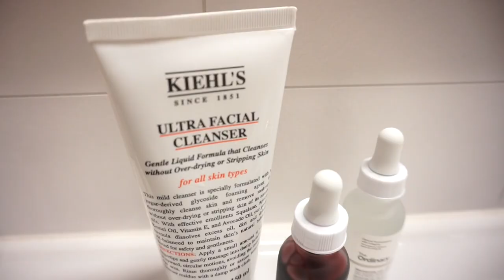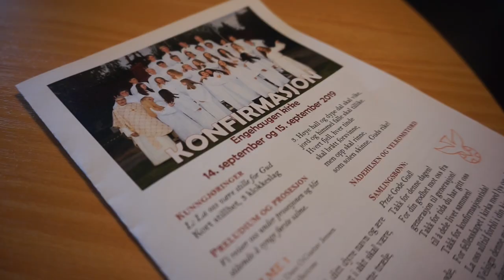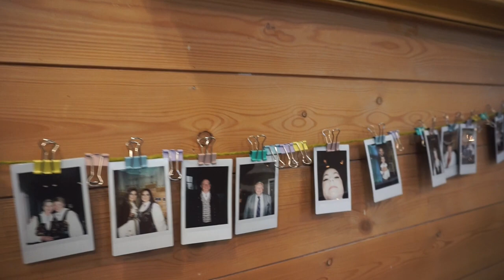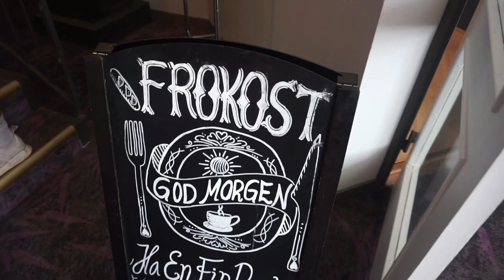HELGEVLOG; Konfirmasjon i Gjøvik!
Håper dere liker den!

HVOR FINNER DERE MEG?

Filmet med
SONY A5100